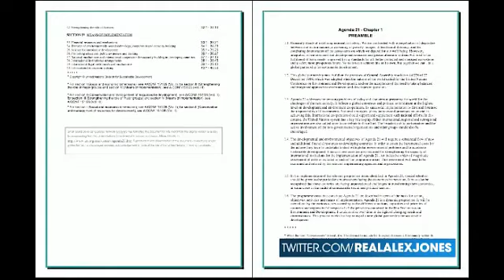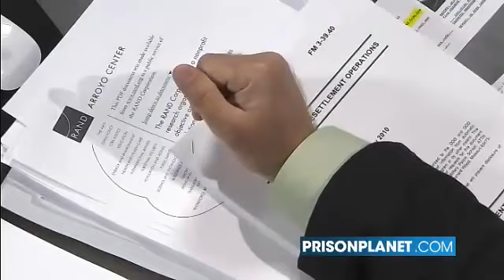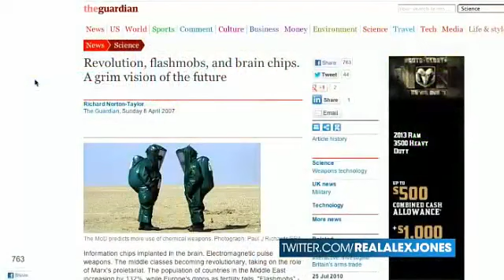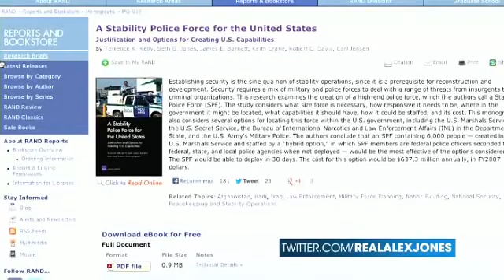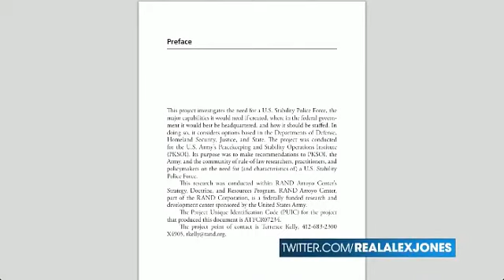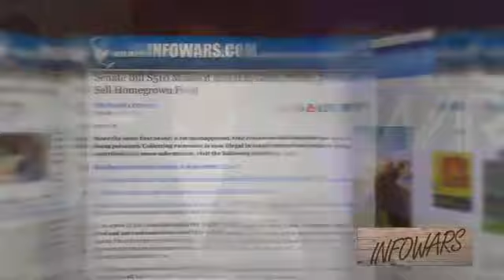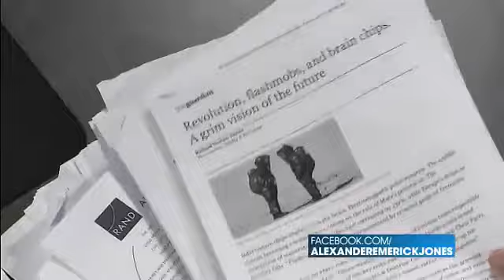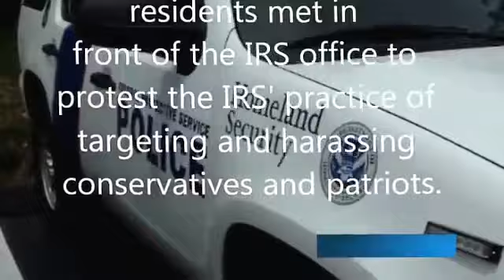UN Stability Police Force Takeover Exposed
Since even before the events of 9/11, the globalist think tank known as the Rand Corporation had made its intent to federalize and militarize local and state police known.

Calling for "the creation of a high-end police force," known as a Stability Police Force, the Rand Corporation, in conjunction with the Department of Homeland Security, has been busy inserting special cadres of federal police officers in both state and city police departments, creating designated squads tasked to deal with, among other things, "a range of threats from insurgents to criminal organizations" and counter-terrorism operations. Alex Jones, an expert on the militarization and federalization of local and state police, has researched the subject for years and believes this to be the case.